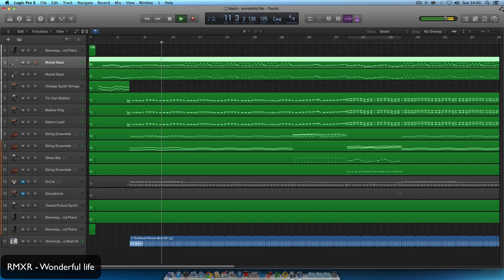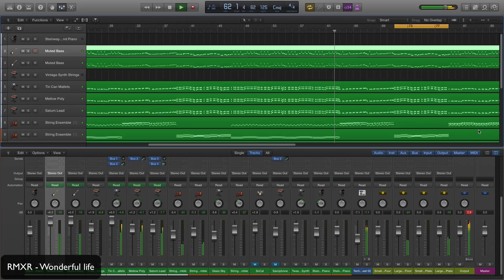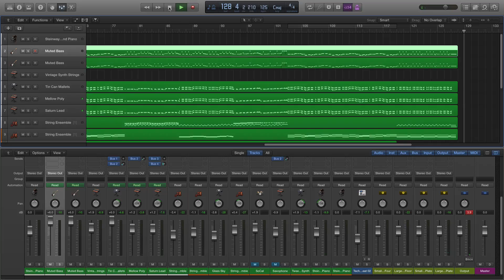RMXR - Wonderful Life